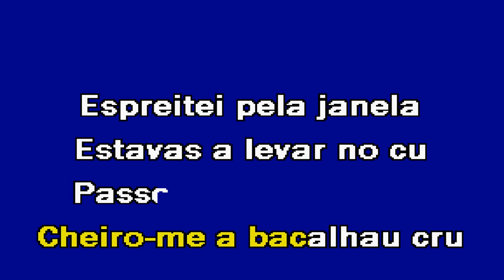TENHO UM GATO Carlos Freitas Karaoke